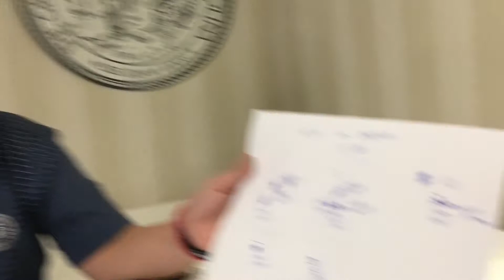ARCA at Daytona!!!